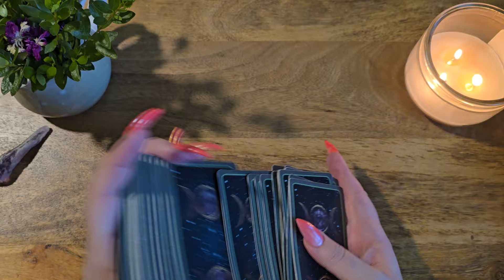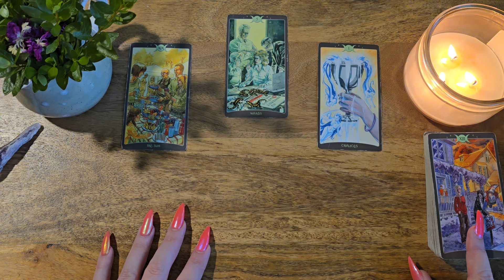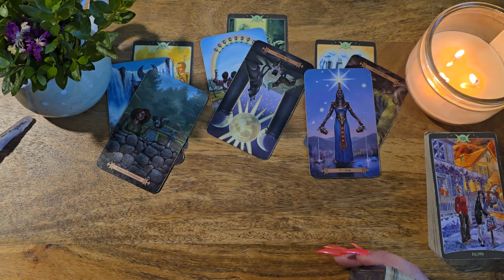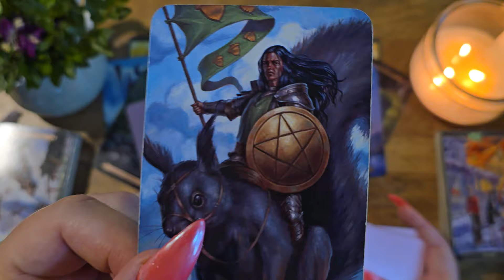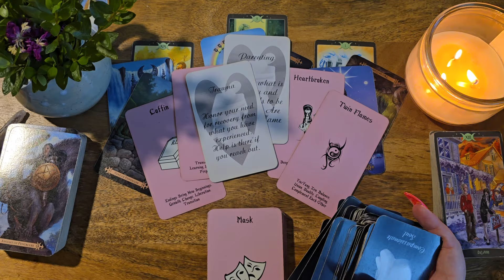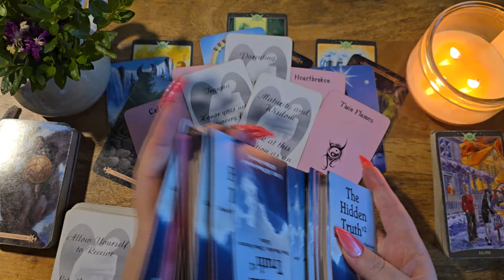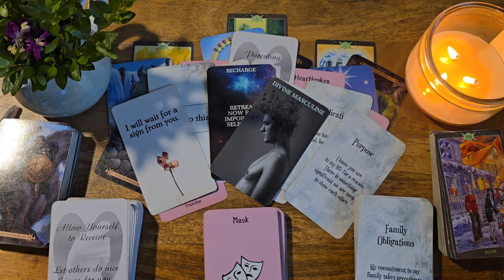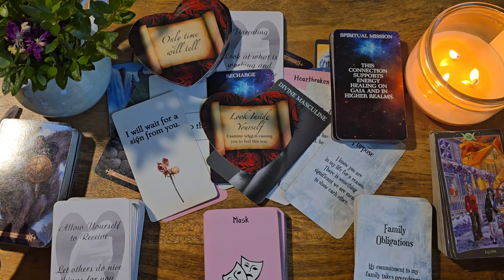Leo🖤Twin Flames 🔥🔥Transcending Obstacles/Preparing For Union🖤No Communication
So Below Tarot
Spellcaster's Tarot
Island Time Wellness: n/a
Hidden Truth
Compassionate Soul Oracle by Lightworker Tarot & Oracle: Etsy
The Soul's Song by Lightworker Tarot & Oracle: Etsy
Sacred Soulmates: Etsy